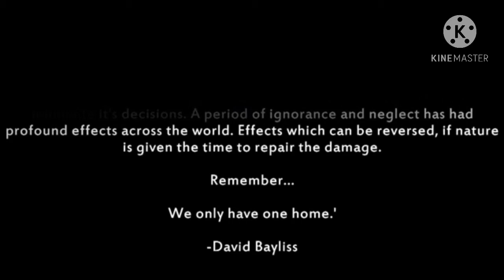EPIC VOICEOVER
This is work. Not my usual content. Still quality.